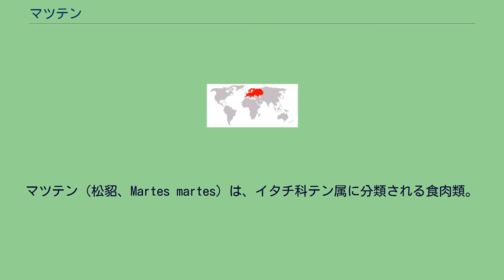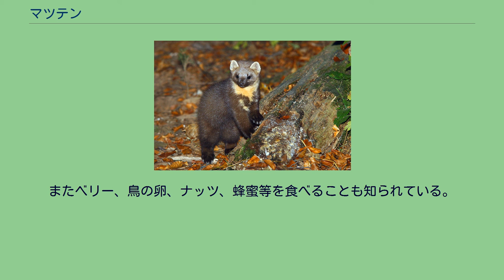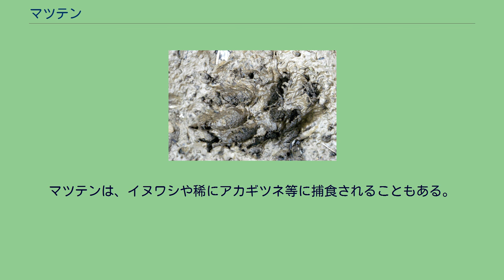マツテン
マツテン（松貂、Martes martes）は、イタチ科テン属に分類される食肉類。
スペイン（バレアレス諸島）に移入。
毛衣は赤茶色や灰褐色、濃褐色で、頬から頸部にかけて明黄色や淡黄色の斑紋が入る。
夏季は体毛が短く粗いが、冬季になると体毛が長く密生する。
出産直後の幼獣は体重80グラム。
6亜種に分かれる。
直径5キロメートルの行動圏内で生活し、行動圏内には複数の樹洞に作った巣や食物の貯蔵場所がある。
夜行性。
食性は雑食で、小型哺乳類、果実、蜂蜜などを食べる。
夏季に交尾を行う。
妊娠期間は230-275日だが、受精卵の着床が遅滞する期間が含まれる。
3-4月に1回に2-8頭（主に3-5頭）の幼獣を産む。
幼獣は生後32-38日で開眼し、秋季には独立する。
生後2年で性成熟し、寿命は確認されている限りでは17年。
木の洞や低木に覆われた野原に巣を作る。
樹上生活により適しているが、地上を速く走ることもできる。
小さくて丸く、感度の良い耳と鋭い歯を持ち、小型の哺乳類、鳥類、昆虫、カエル、死肉等を食べる。
またベリー、鳥の卵、ナッツ、蜂蜜等を食べることも知られている。
自分の縄張りには尿をかけて目印としている。
マツテンは車のワイパーや庭のホース等、ゴムや柔らかいプラスチックを噛むことでも知られている。
一般的には歯を研ぐためだと言われているが、その本当の目的は分かっていない。
毛皮が利用されることもある。
毛皮目的の狩猟のために生息数は減少している。
マツテンは、イヌワシや稀にアカギツネ等に捕食されることもある。
イギリスでは、Wildlife and Countryside Act (1981)とEnvironmental Protection Actによってマツテンやその巣が保護されている。
2007年12月時点で、マツテンはイギリス国内での外来種であるトウブハイイロリスの個体数の減少の原因となっている。
新しくマツテンの生息範囲となった領域では、トウブハイイロリスの個体数が急速に減少している。
これは、トウブハイイロリスがキタリスよりも多くの時間を地上で過ごすため、捕食者と接触する可能性がより大きいためだと考えられている。